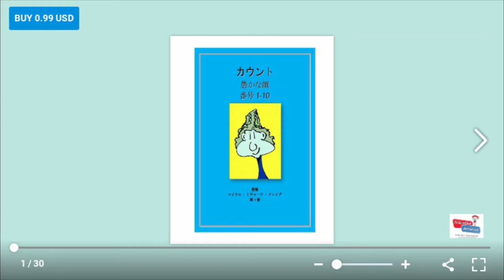Counting Silly Faces 1 10 Japanese Edition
Counting Silly Faces Numbers 1-10 Japanese Edition